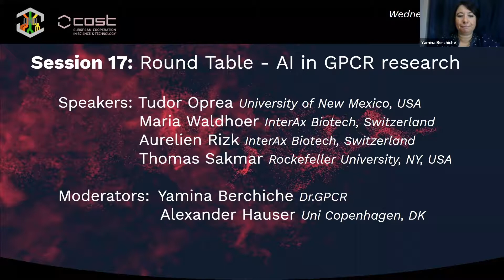#18 - AI & GPCR with Dr. Yamina Berchiche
Welcome to this special episode of the Dr.GPCR podcast. I had the privilege to co-chair a panel discussion on GPCR research and AI at the 3rd ERNEST meeting on October 14th, 2020.

Before diving into this episode, I wanted to say thank you to the ERNEST meeting organizers for the invitation with special thanks to Dr. Martha Summer and Dr. Alexander Hauser, and Luise Wagner.

I would also like to thank our panelists, Dr. Maria Waldhoer, Dr. Yeroslav Nikolaev, Dr. Aurelien Rizk, all from InterAx Biotech, Dr. Thomas P. Sakmar from The Rockefeller University, Dr. Tudor Oprea from the University of New Mexico, and Dr. Alexander Hauser for being my co-chair.

The DrGPCR Ecosystem is all about dynamic interactions between us who are working towards exploiting the druggability of GPCR's. We aspire to provide opportunities to connect, share, form trusting partnerships, grow, and thrive together.

To build our GPCR Ecosystem, we created various enabling outlets.

Imagine a world in which the vast majority of us are healthy.

Are you a GPCR professional?

-   Become a Dr. GPCR Ecosystem Member